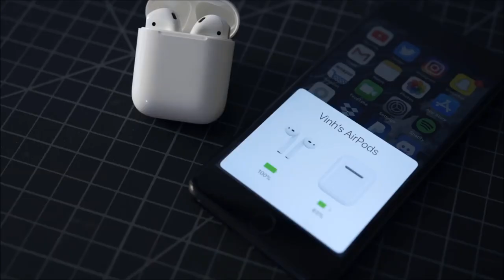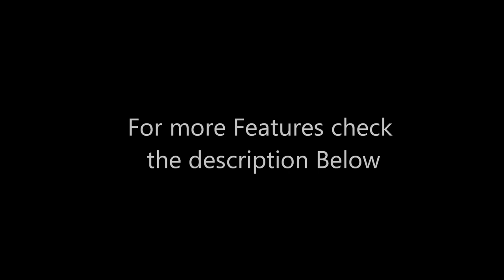Best Wireless Earbuds in 2018- Which is the BEST?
Links to the Best Wireless earbuds listed in this video:
1. JayBird X3 (Amazon)
2. Bose QuietControl 30 (Amazon)
3. iSound earbud (Amazon)
4. Beats Beat X (Amazon)
5. Apple airpods (Amazon)

UK Links
1. JayBird X3 (Amazon)
2. Bose QuietControl 30 (Amazon)
3. iSound earbud - N/A
4. Beats Beat X (Amazon)
5. Apple airpods (Amazon)

1. Best Overall: Jaybird X3

The Jaybird X3 are a significant improvement over the previous X2 model – so much so that they earn the top spot on our Best Wireless Earbuds list. While they are technically considered sports headphones (they have a hydrophobic nano-coating to wick away moisture), they are comfortable enough to use for everyday listening. The design features silicone ear fins that attach to your ear to keep them secure. The battery life is also praiseworthy: You’ll get around eight hours of music playtime.

2. Best Noise-Canceling: Bose QuietControl 30

Bose is known for its high-quality noise-cancelation headphones and its QuietControl 30 model only furthers its reputation. The neckband-style headphones rest like a horseshoe around your neck and the earbuds sit in your ear comfortably. The headphones are sweatproof, making them suitable for sports, though the design might bother some athletes.

True to its name, the QuietControl 30 let you adjust the noise-canceling feature. You can raise or lower it by clicking a button on the inline remote or using the Bose Connect app. You’ll likely want to keep it at the highest possible level, but if you’re running or biking, you might want to lower it to hear traffic and other surrounding sounds. Battery life is rated at an impressive 10 hours, but keep in mind that because it doesn’t have a wired option, it won’t work with in-flight entertainment and thus is not an ideal set for travelers.

3. Best Budget: iSound Earbuds

-The perfect headphone for working out without worrying about getting tangled in cords.
-Easy to pair via Bluetooth and perfect for use with your New iPhone 7 and most Bluetooth enabled smart devices with up to 4.5 hours of play/Talk time per charge.
-Compact Sport friendly design for those on the move as the short, tangle resistant connector also allows you to easily take the ear buds out and rest them on your shoulders while not in use.
-Soft rubber ear hooks keep the headset firmly in place during sports and activities plus it comes with three sizes of silicone tips for a perfect, comfortable fit.

4. Best Design: Beats BeatsX

While these neckband-style headphones are built by Beats, they are designed with help from Apple’s design and engineering teams. The neckband, or “Flex-Form cable” as Beats calls it, encases two wires made of nickel titanium alloy, which makes it malleable, durable and lightweight. The earbuds house 8mm drivers and are magnetized, so you can stick them together when not in use and wear them like a necklace. And like the Apple AirPods, the BeatsX feature a low-power W1 chip, which enables automatic pairing with iOS devices.

5. Best for iPhones: Apple AirPods

The AirPods are driven by a custom-designed Apple W1 chip and have brilliant software integration. Right when you take them out of the box for the first time, a pop-up appears on your phone asking if you want to sync them. On top of that, Siri plays a main role in managing your controls. They produce solid sound and have a superb dual mic set-up with powerful noise cancellation technology.